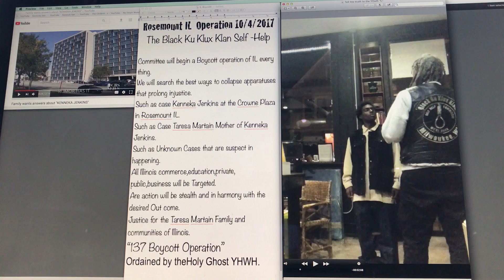Milwaukee Black Ku Klux Klan advance Guard in Rosemount IL for Kenneka Jenkins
Planned actions for IL in protest of activities surrounding Crowne Plaza in regards  to Kenneka Jenkins case and the lack of respect for her Mother Taresa Martain.

Rosemount IL  Operation 10/5/2017

The Black Ku Klux Klan Self -Help
Committee will begin a Boycott operation of IL every thing.
We will search the best ways to collapse apparatuses that prolong injustice.
Such as case Kenneka Jenkins at the Crowne Plaza in Rosemount IL.
Such as Case Taresa Martain Mother of Kenneka Jenkins.
Such as Unknown Cases that are suspect in happening.
All Illinois commerce,education,private, public,business will be Targeted.
Are action will be stealth and in harmony with the desired Out come.
Justice for the Taresa Martain Family and communities of Illinois.
“137 Boycott Operation”
Ordained by theHoly Ghost YHWH.